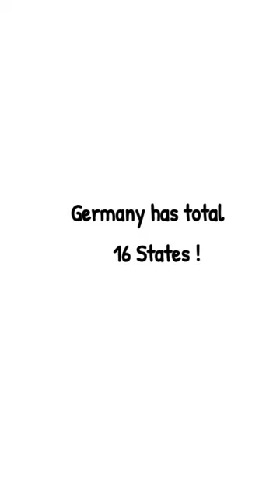guese how many states Germany has ???🤔